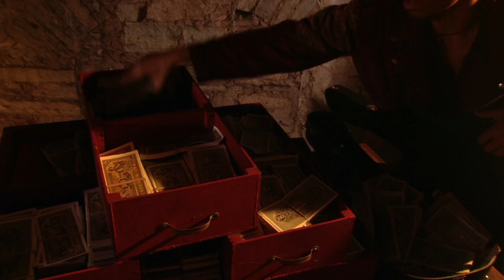Era Uma Vez no México 2003 Dublado - Melhores Cenas